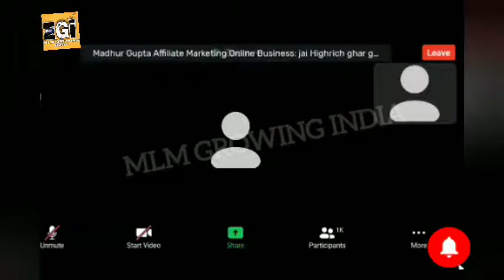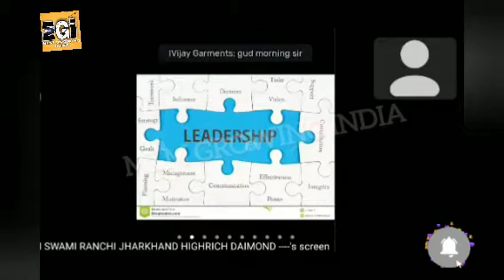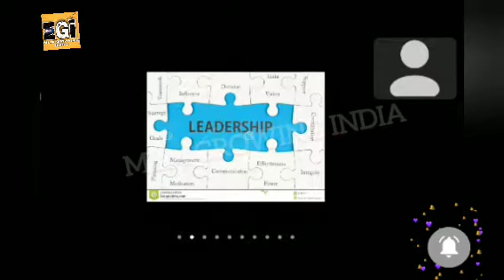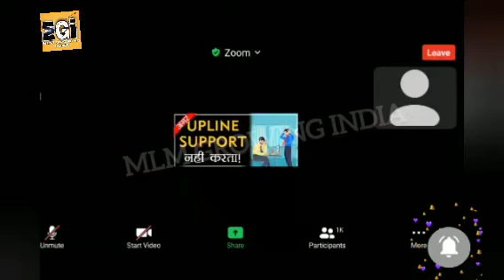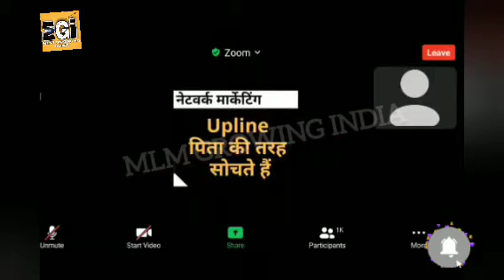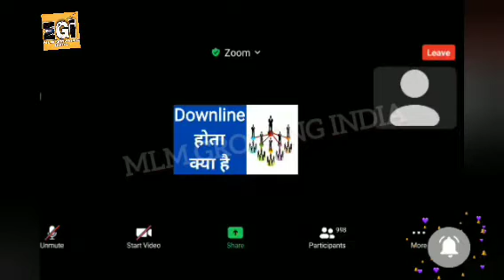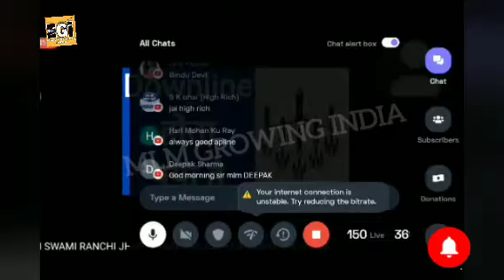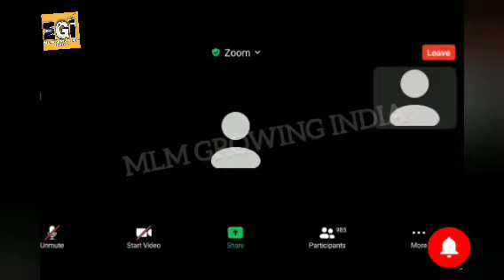highrich🛒💪MORNING COMMANDO TRAINING DAILY! जितना है तो पेहले सीखना है!ट्रेनिंग लास्ट तक जरूर देखे👍🔥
🎯For More information Watch this video👇

join now High rich👍👍
All India Promoter
Use My Two Sponser id:-link 1.HRPR1091564
For free  registration id.करते ही id को जल्दी से Activat करे ,ओर income लेना स्टार्ट करें

Contect no.7827999341

नमस्कार दोस्तो🙏 जागो नेटवर्करो जागो नेटवर्करो अपनी आंखें खोलो🤩 🛍️High Rich Business plan 🛍️
Dear High Rich Family Network Marketing 𝐈𝐍𝐃𝐔𝐒𝐓𝐑𝐘 के इतिहास में ... आपने ऐसा 𝐁𝐮𝐬𝐢𝐧𝐞𝐬𝐬 𝐌𝐨𝐝𝐞𝐥  न कभी देखा होगा। और न ही कभी सुना होगा। क्या आप ऐसे अनोखे 𝐏𝐥𝐚𝐭𝐟𝐨𝐫𝐦 का हिस्सा बनना चाहेंगे। जिससे आपका वर्तमान और भविष्य दोनो सुरक्षित हो जाए। अगर हां ... तो आपका स्वागत है।
🥇 High Rich business planमें आप इस सुनहरे अवसर को अपने हाथ से जाने ना दे। नही तो बाद में पछताने के अलावा कुछ नही रहेगा। 🌹 Best OPPORTUNITY🌹 ‼️ धन्यवाद ‼️
↪️ बार-बार अपना समय बर्बाद करने से। ↪️ बार-बार Fake Company प्रमोट करने से।
↪️ बार-बार अपनी face value खराब करने से। 👉 कोई फायदा नहीं है। 💥 !! इसलिए !!💥 💁‍♂️ आप एक अच्छा। 💁‍♂️ Long Term Life Time चलने वाला। 💁‍♂️ एक Stable प्लान करें। ✅ मान सम्मान के साथ ईमानदारी से पैसे कमाने का सुनेहरा मौका है। ✅ आज टाइम है।
 और 🌹🌹🌹🌹🌹 आओ प्लान को समझते हैं INDIA ka 1 plan 💥

*▶️*प्रोडक्ट:- A टू Z ब्रांडेड कम्पनियों के जो आप पड़ोस की किराणा एन्ड जनरल स्टोर या मॉल से लाते हो ।। अब घर के सामान की खरीद को बनाओ आय का साधन ।।  खरीददारी घर बैठें फिजिकल/ कैस ऑन डिलिवरी/ ऑनलाइन ।। 🏠🏠👜👜
*▶️*रिपर्चेज इनकम :- 1 से 18 लेवल तक 100% !! कोई शर्ते नही, कोई मैचिंग का झंझट नही !! सम्पूर्ण आजादी                                               *💰👇
 *🛍️Joining Package*🎁
*मात्र 800/-
*यानी कि - मात्र ₹800/- रुपये Joining Products Purchase
🇨🇮 *First Purchase Income
🇨🇮 *Repurchase Income
🇨🇮 *B.V. का 100%
*💰Distribution👉 Level 1 to Level 18 तक!(Monthly Basis Payout)
*🛒Products👉 वो भी गुड मोर्निंग टू गुड नाईट! वो भी मार्केट के लगभग सारे ब्रांड्स!*

*✅आज ही अपनी I'd registration कराए।। अपना पूरा नाम, मो. न. , ईमेल आईडी , पूरा पता सेंड करे Sponcer id link उप्पर है ☝️☝️

HIGHRICH best plan presentation । हाईरिच बेस्ट प्लान। online best business । Highrich is a E-Commerce Company (Online Shopping). Highrich online shopping | Highrich Business Plan in Hindi Highrich Plan | Highrich | 2 HIGHRICH gish earn in 5 minutes in se Hindi Join what'sapp group : https : // ... High Rich Online Shoppe Highrich Online Shoppe Plan | Highrich Business Plan in Hindi Highrich Plan | Highrich | Highrich online shopping | Highrich plan presentation | joininig link : https : //